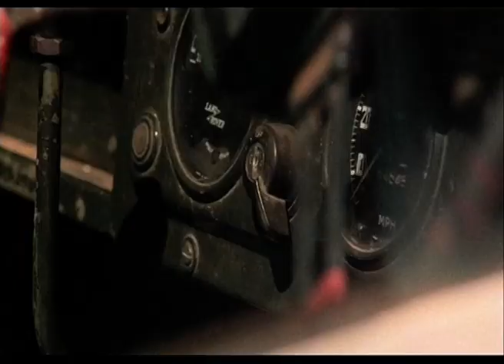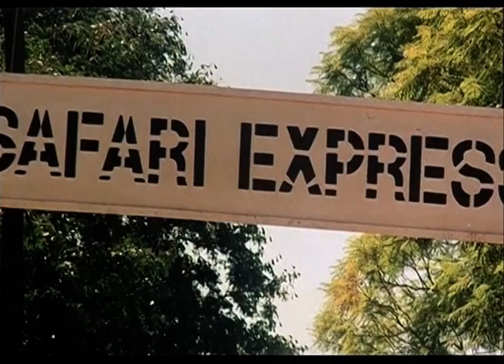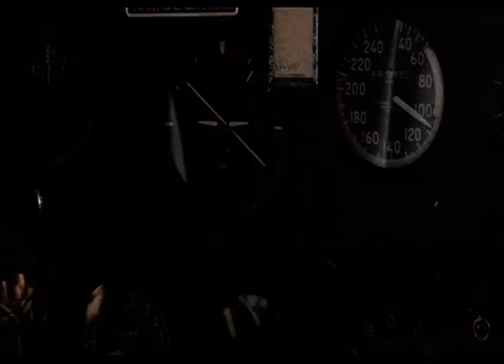Safari Express - Full Movie by Film&Clips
Director: Duccio Tessari
Writers: Mario Amendola, Gianfranco Clerici
Stars: Giuliano Gemma, Ursula Andress, Jack Palance
(1976)

Two safari tour-guides and business partners find in the African jungle a wandering stunning blonde who suffers from amnesia.